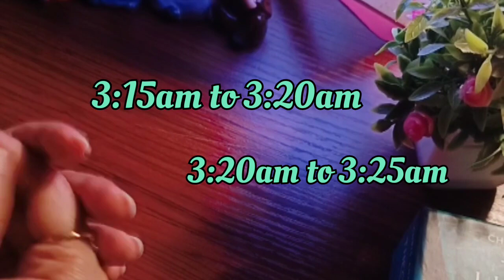☀️✨ Manifestion kab kare || kaise kare || Konsa sahi time hai Manifestion ka 🪄💫💯